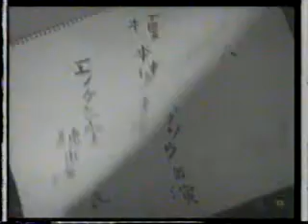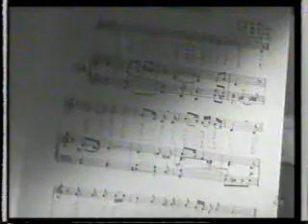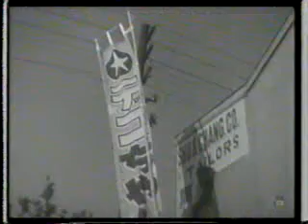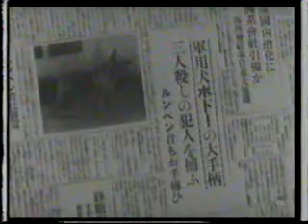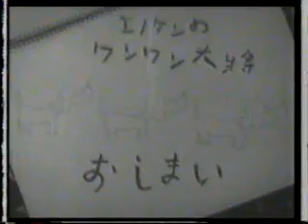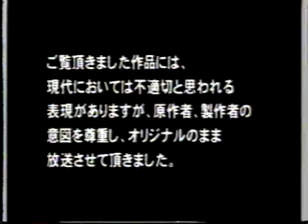Wan Wan General of Enoken（1940）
【スタッフ＆キャスト】原作：山本嘉次郎　監督：中川信夫　撮影：平野好美　出演：榎本健一／中村是好／如月寛多